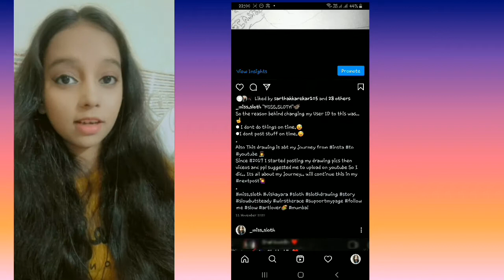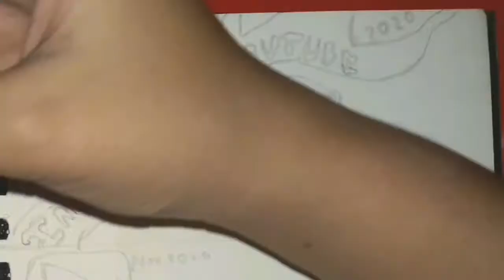Story Time!! | Miss.Sloth | Insta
Hey Guys,
Sorry for making you'll wait.. But Finally I am back with the story I had left incomplete on Insta.
This story is about How IT ACTUALLY ALL STARTED?
Now what am I talking? for that you will have to visit my insta page @_miss.sloth first, This video is linked with  that.
So I hope you'll enjoy this Video/Story..
I can only reach out to the ppl if u guys support  me..  I know youll will..
Musician: @iksonmusic
2.Music: Dear Autumn
Musician: @iksonmusic